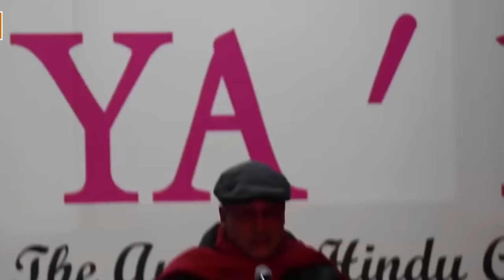वो काम भला क्या काम हुआ कविता - पियूष मिश्रा । जिसे सुनकर आप बिना हँसे नही रहेंगे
You are watching wo kaam bhala kya kaam hua poem by one of the best poet, singer, actor, writer Piyush Mishra. He gave an awesome performance that make you laugh through his unique poem delivery. Piyush Mishra also worked in many Indian Bollywood movies like Gangs of wasseypur and many other movies. In this video you can listen and enjoy with your friends and relatives.